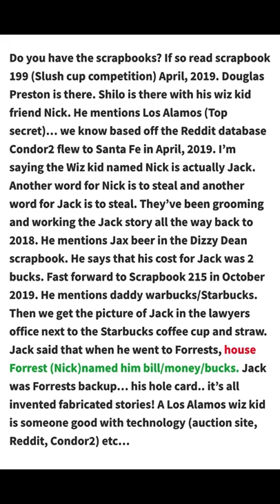Forrest Fenn (house of cards)